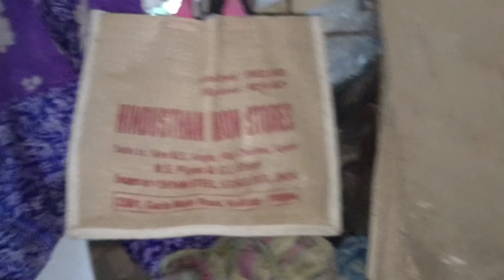original pure দেশি মুরগি এত সুন্দর 🤩